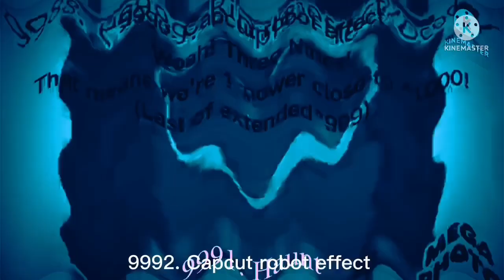(BAD LANGUAGE AT ROUNDS 9996-10000 WARNING) tadake sounds render pack collection extended^1000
Since it has been 2 years ago! We made it to extended^1000!